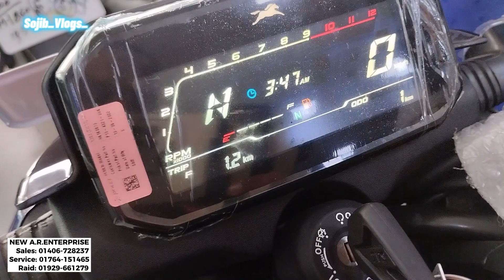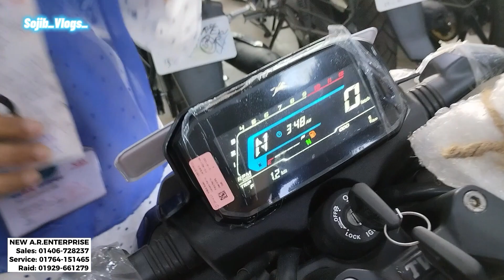খুলনা সোনাডাঙ্গা নিউ A .R ইন্টারপ্রাইজ টিভিএস বাইকের শোরুমে চলে আসুন। সকল ধরনের টিভিএস বাইকের জন্য।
37, এম,এ বাড়ি রোড, সোনাডাঙ্গা, খুলনা।

NEW A.R.ENTERPRISE
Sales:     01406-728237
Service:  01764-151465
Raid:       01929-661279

Welcome To Sojib Vlogs YouTube Channel.
It's Me Md Faisal Sojib And I Am Product review blogger.
I Am A Bangladeshi Small Product review Vlogger.
I Make Product review Vlogs.